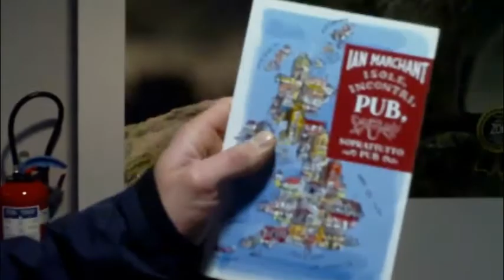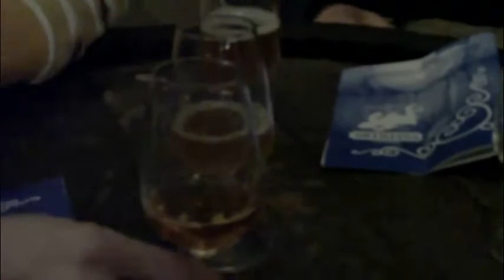gita aziendale a Bruxelles